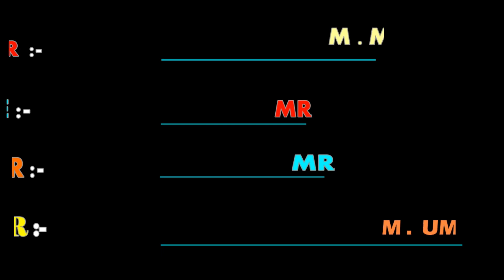Madain Saleh | مـدائـن صـالـح | Qaum e Samood per Allah Ka Azab |Travel Documentary Urdu Hindi AlUla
HELLO EVERYONE,
Provide a variety of information to you on this channel.madain saleh documentary.allah ka azab.al ula saudi arabia history in urdu.holy places.
What is special about Medina?
It is the second holiest city in Islam, after Mecca. ... Medina is celebrated as the place from which Muhammad established the Muslim community (ummah) after his flight from Mecca (622 ce) and is where his body is entombed. A pilgrimage is made to his tomb in the city's chief mosque.
Al-'Ula, is a city of the Medina Region in north-western Saudi Arabia. Historically located on the incense route, the city lies within the Governorate of 'Ula, one of seven in the Medina Region, covering an area of 29,261 square kilometres. The city is 110 km southwest of Tayma and 300 km north of Medina.
Al-Ula is an unseen wonder of the world, and boasts of Saudi Arabia's first UNESCO World Heritage site, Hegra. This site is now open for public without any restriction; people can now visit and view the remains of a remarkable and mysterious civilization.
228 miles
The distance between Madinah, Al Madinah Province, Saudi Arabia to Al Ula, Saudi Arabia is 367.43 km (228 miles) and it would cost 52 USD ~ 195 SAR to drive in a car that consumes about 13 MPG.
How old is Madain Saleh?
A majority of the remains date from the Nabatean kingdom (1st century AD). The site constitutes the kingdom's southernmost and largest settlement after Petra (modern-day Jordan), its capital.
topic cover ;-
1) qom e samod ka anjam
2) Visiting SAUDI ARABIA'S Greatest Wonder, MADAIN SALEH
3) madain saleh saudi arabia documentary
4) Mystry of Madain Saleh
5) The Secret History of Madain Saleh
6) Old city is al ula in Saudi Arabia
7) Tour in Mada'in Saleh, Saudi Arabia
8) One of the greatest attractions in the World
9) Al Ula.madain saleh saudi arabia